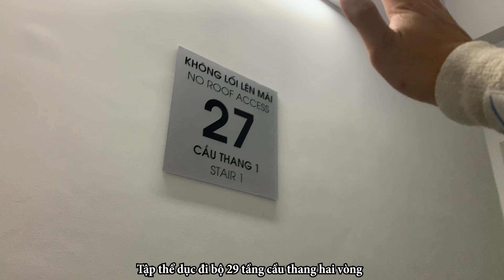An brothers | #531 | Ngày 34 | Đi Bộ 26 Tầng Cầu Thang Hai Vòng | Tập Thể Dục Tăng Sức Đề Kháng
Chúc các bạn có những giây phút thư giãn vui vẻ!